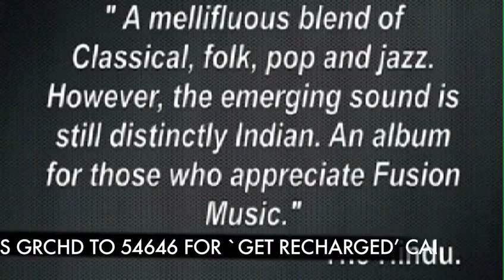Raman Mahadevan on New This Week - ArtistAloud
Raman Mahadevan is an engineer by education. Today he is on the show to promote his album Ramanasia. He decided to choose the name Ramanasia because it means Raman's world, its his own space, its his own direction of thoughts, its where he lives. The actual meaning of Asia is peace so in a way you it means Raman's at peace. He has learnt Carnatic classical music when he was 10-12 years old.

Lyrics of Teri Talaash Hai
Kabhi to aise mile the ke jaise pehle nahi
Raho pe aise chale the aise ke rahi koi
Dekha tha maine bhi tujhe khwabon mein
Chaha tha maine tujhe
Doondhu tujhe main har raat aur yeh din
Kya hai hua mujhe

Teri talaash hai mujhe teri pyaas hai
Tu hi meri aas hai sanam
Ab jeeyu  main ya maru tere sang main rahu
Mujh ko to hai ab teri kasam

Kyun tujh ko chod du aise
Kaise main bhoola du tujhko
Baho main bar lu aah
Apne aagosh mein le le mujhko - 2

Pyaar karunga tujhe zindagi bar
Sang rehenge hardum
Khamosh kyun ho meri jaan oh janeman
Izzhar karu oh humdum

Mujh ko to hai ab teri kasam - 2

Raho pe aise chale the aise ke rahi koi - 2
Kabhi to aise mile the

Lyrics of Gunche:
Chorus
Gunche naye khilne lage dalion pe dil mein
Pehle na the aise haseen
Yeh ruth ye lamhein
Dekho kaise nazaare
Apne chehere dikhaye
Mausam ke bhi ishaare
Kitne nagme sunaye - 2

Andhere dhale to savarein
Ki chadar lapate hua kyun naye
Pariche se aye guzate
Zameen pe pigalke lagi giraney

Duley hai fazaiye
Khuley raastein
Nahi manzilo ko pehchana
Nahi hai umange
Naye raastein
Yeh silsila hai anjana

Repeat chorus

Yeh ruth ye lamhein - 2

Lyrics of  Badra :
Umad gumad gun gor ye barse
Yeh shyaam rang badra
Jaisa bijuri ka ho bhandha
Gataon ne gajra
Heeran jaisa bes badal ke
Boondon ki ley mein chando mein dal ke
Bhaya mora mann gila tan gila re
Tann mann gila re

Mann mein ubji lakho tarang
Vyakul kitni khilti umange
Indradanush bhi fika sa lage
Rang birange mann ke aage

Ujli ujli jaise titli
Udte firte khudko lejave
Yo hi mann mora balkhave

Tann mann gila re - 5